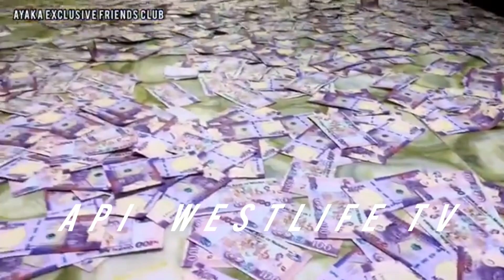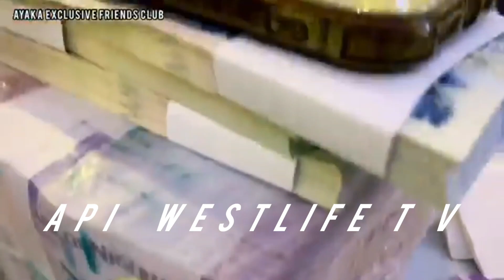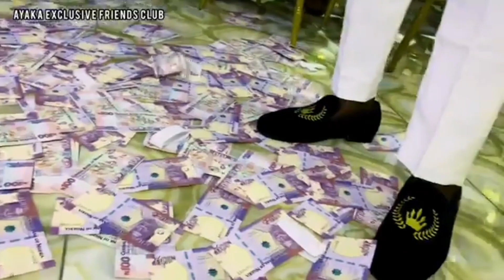Ayaka Ozubulu latest stage .Ayaka exclusive friend club.